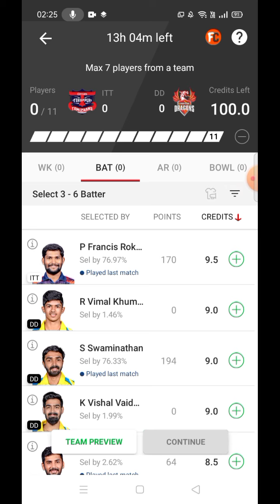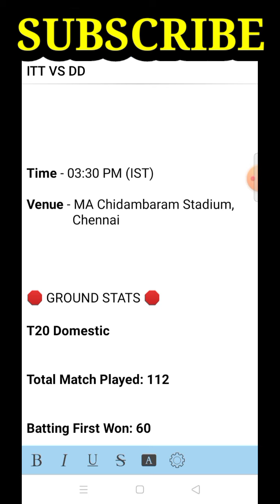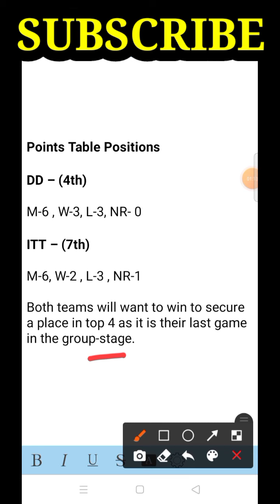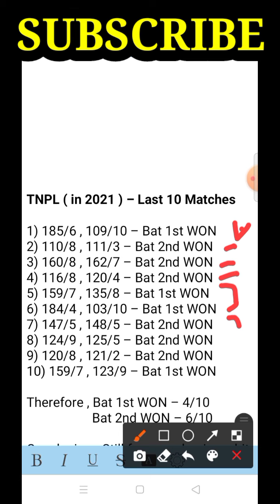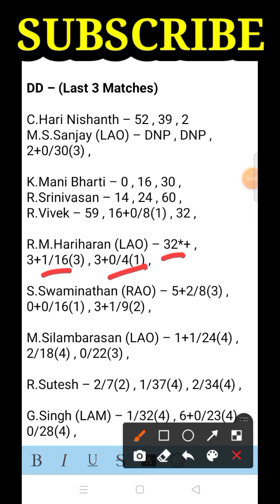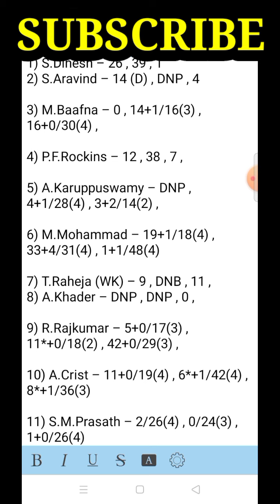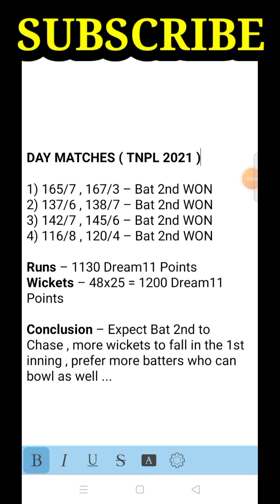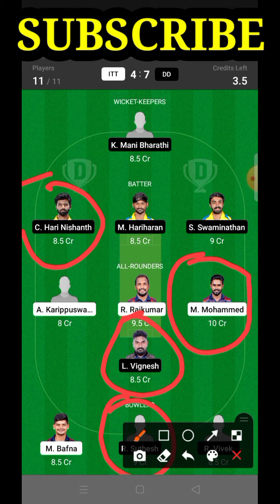ITT VS DD Dream11 Prediction || ITT VS DD Dream11 Team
ITT VS DD Dream11 Prediction || ITT VS DD Dream11 Team || ITT VS DD Dream11

NOTE: NO FINAL TEAM IS PROVIDED AFTER TOSS , ONLY KNOWLEDGE & CRUCIAL SUGGESTIONS AFTER TOSS 👍🏻✅

In this Video, I have Discussed about the TIRIPPUR TAMIZANS VS DINDIGUL DRAGONS Dream11 Team Prediction

In this video, I have shown Dream11 Team Combination of ITT VS DD match from TNPL 2021 that is Tamilnadu Premiere League 2021 ... Squad Analysis + Pitch Behaviour + Head to Head Stats + Unknown Players have also been discussed !